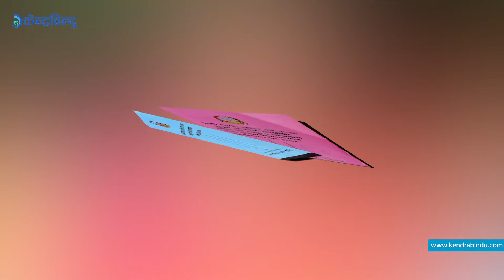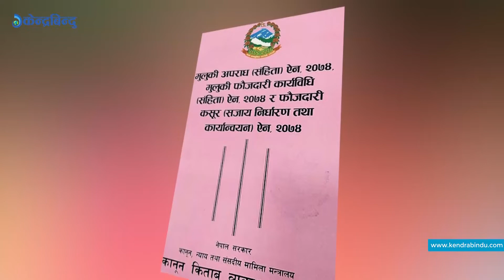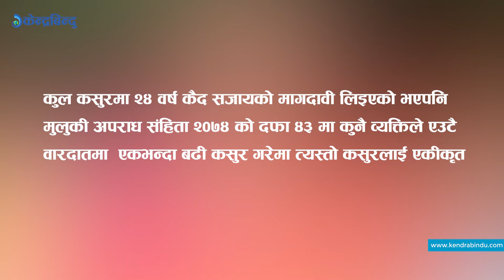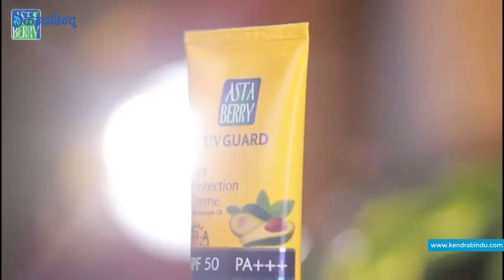भुटानी शरणार्थी प्रकरणः अभियोग प्रमाणित भए कति हुन्छ जेल सजाय ?